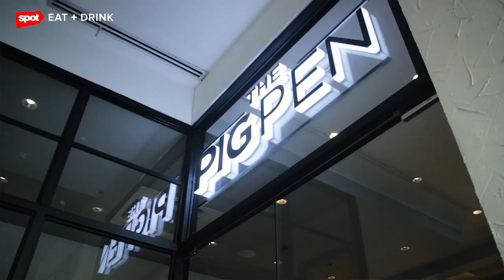The Pigpen Will Be Your New After-Work Escape